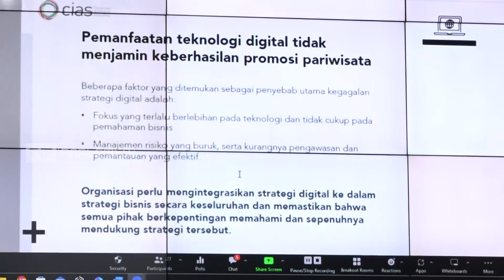TVR 120 - Komisi X DPR RI : Dukung Optimalisasi Wisata Digital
Komisi X DPR RI mendorong Pemerintah berkoordinasi lintas sektor, untuk mengoptimalkan pemanfaatan teknologi dalam pengelolaan pariwisata Indonesia dan mempersiapkan pelaku usaha di tempat wisata untuk mengimbangi kemajuan tersebut.

Narasumber :

Nuroji / Anggota Komisi X DPR RI / F-PGerindra / Jabar VI